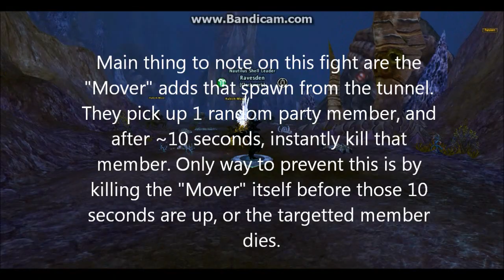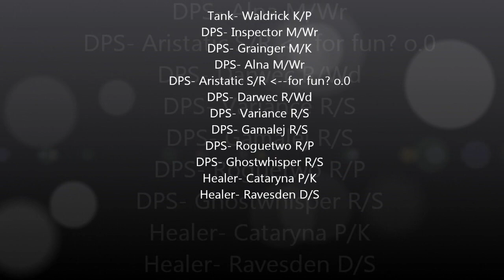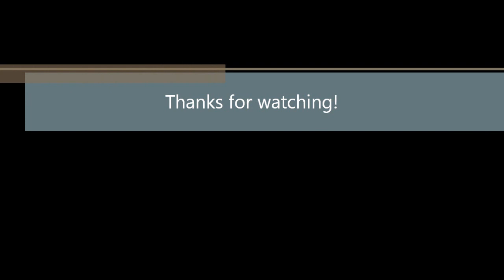Kulech Bones Nest - Andoneo - Clockwork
Clockwork Guild - US Reni Server

Song used in video: City of Dreams by Alesso & Dirty South

Recorded via: Bandicam

I own none of the content in this video.